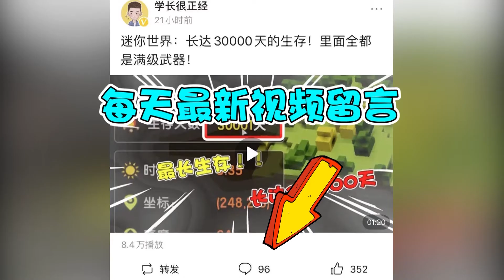迷你世界乞丐生存8：学长劫富济贫！就留了一个便便给反派？ 【学长很正经】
💗 迷你世界乞丐生存8：学长劫富济贫！就留了一个便便给反派？ 💗